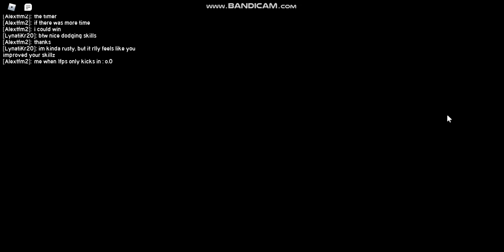Heroic deaths | Sonic.exe: The disaster remake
Knuckels & Eggman risked their lives to save Cream. They saved her, but couldn't save themselves...